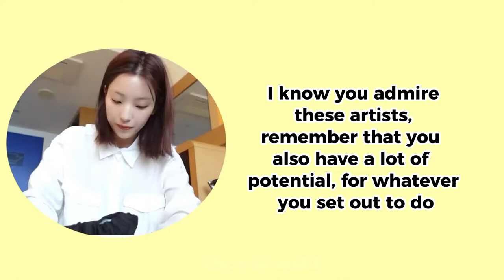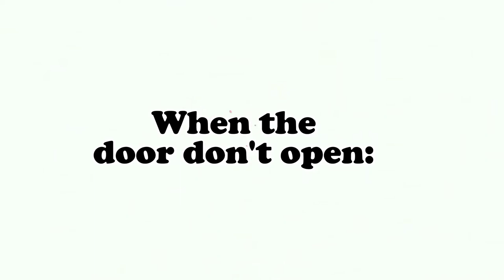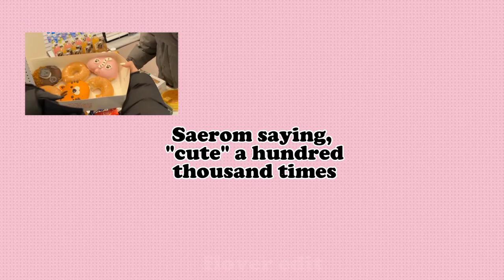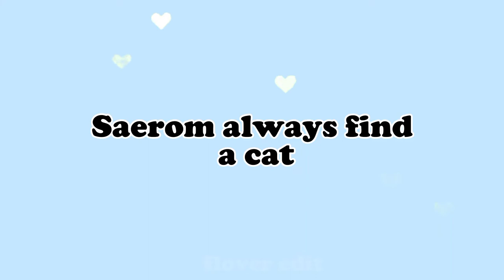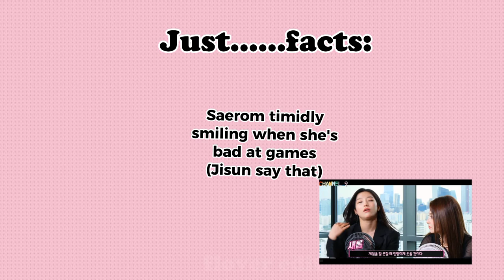This is Saerom 2022 (Fromis_9)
Credits:

Fromis_9 Official Sites

Intro:

Live of Fromis_9 in *NOW* app
All images: Pinterest and Fromis_9 Channel

Editing:

Capcut app

Adobe express app

PicsArt app

Phonto app